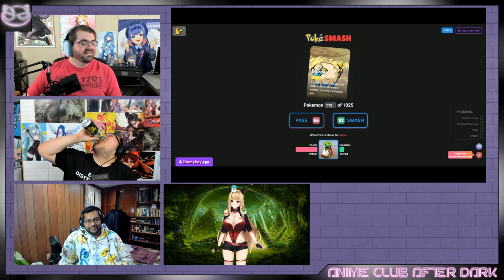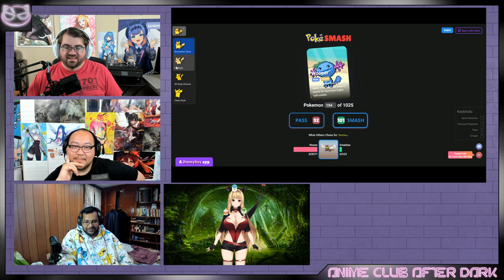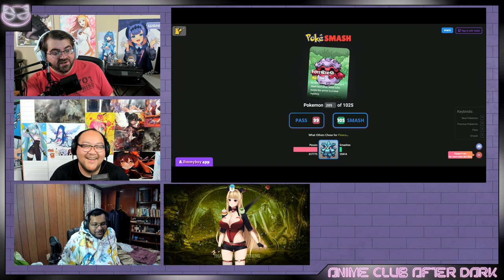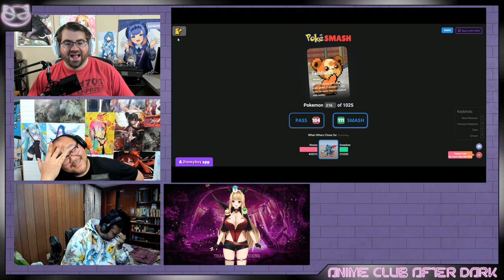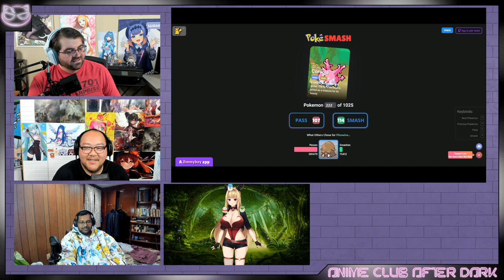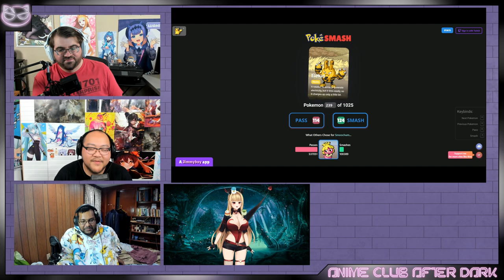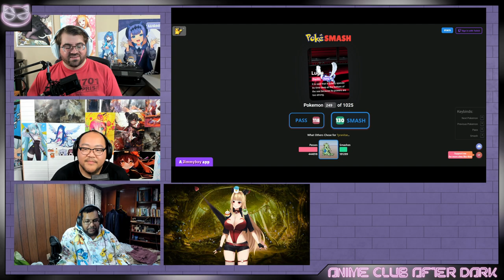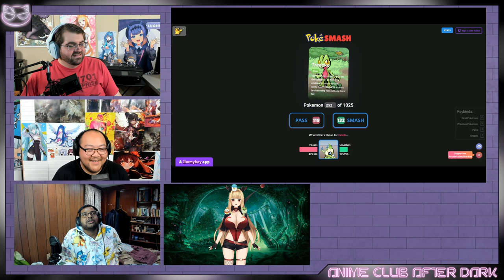She'd Do WHAT With Lugia??? | ACAD Episode 217 ft. Vixxх Elur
Join us and special guest Vixxх as we continue asking the most important question with Gen 2 Pokémon: smash or pass?